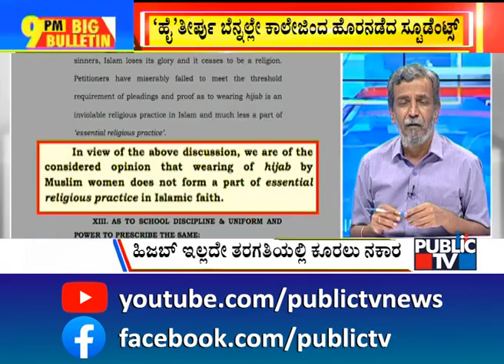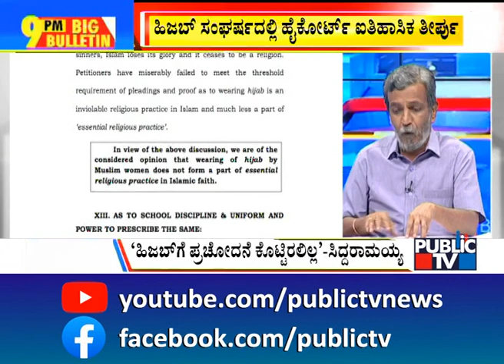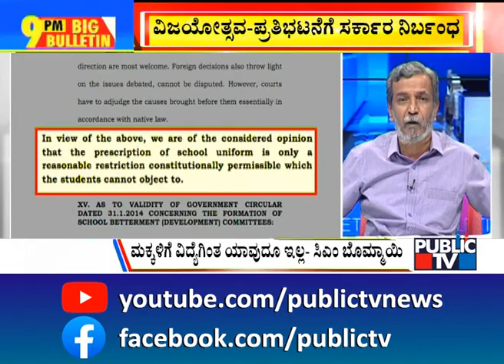Big Bulletin | Yadagiri PU College Girls Boycott Exam After HC's Hijab Ban Verdict | HR Ranganath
Big Bulletin | Yadagiri PU College Girls Boycott Exam After HC's Hijab Ban Verdict | HR Ranganath | March 15, 2022